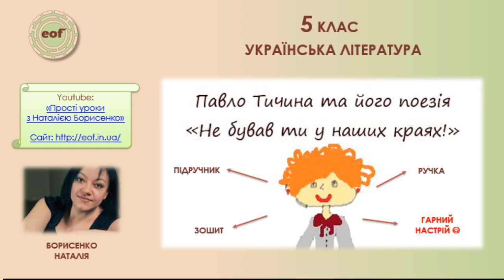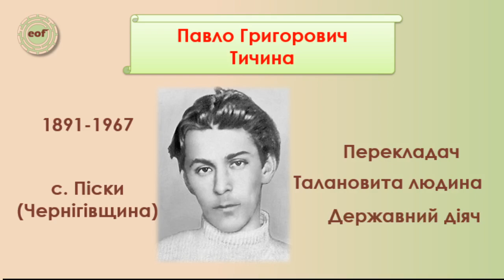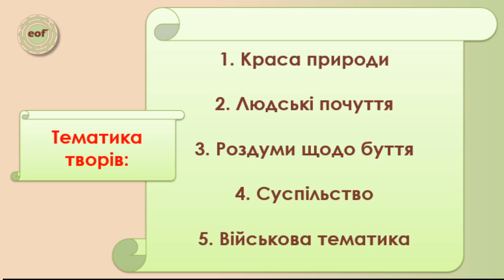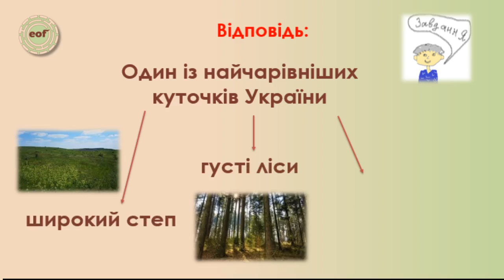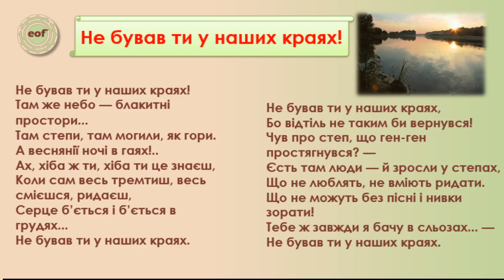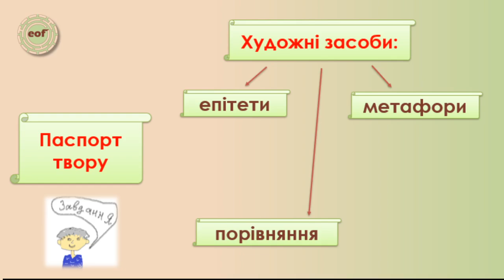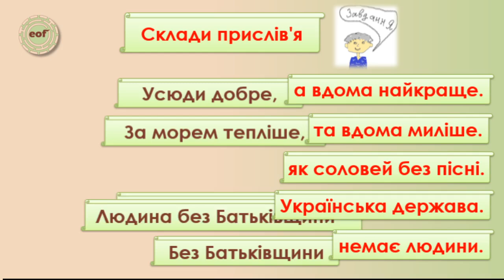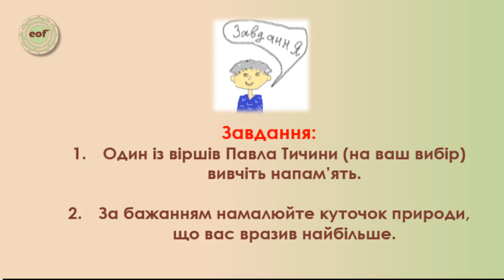Павло Тичина та його поезія "Не бував ти у наших краях"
У цьому відеоуроці знайомимось із поетом Павлом Григоровичем Тичиною; складаємо паспорти творів "Не бував ти у наших краях", "Гаї шумлять" та "Блакить мою душу обвіяла"; згадуємо поняття "ліричний герой".